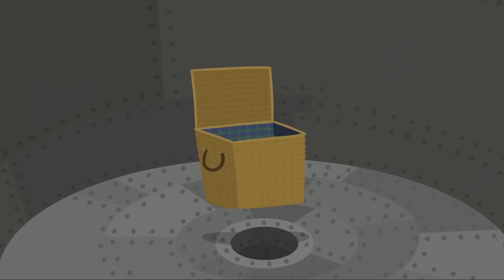Ben e Holly em Português | O Encantamento | Desenhos Animados para Crianças